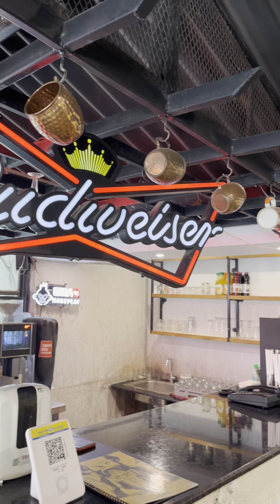Varanasi city tour|| lunch at _*UP 65*_ restaurant||Varanasi Day -1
A must-visit destination for authentic flavors and unforgettable dining experiences.

Address: 25, Rishpattan Rd, Mavaiya, Sarnath, Varanasi, Uttar Pradesh 221007

এইরকম আরও সুন্দর সুন্দর পোস্ট পেতে আপনি @travel_for_food21 পরিবারে যুক্ত হন ______________________________________

Like my facebook page @travel_for_food21🦋

I hope ur liking my Content !